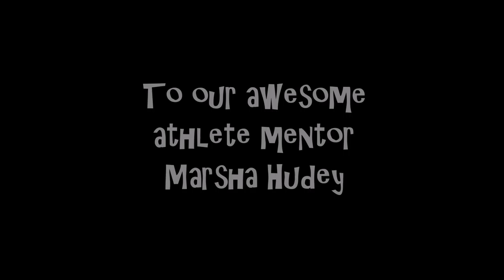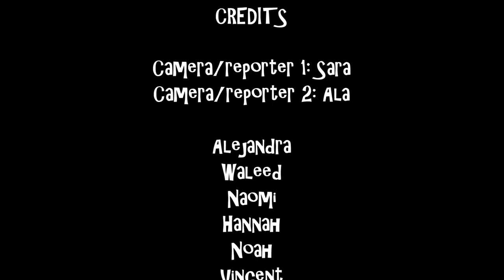Holiday Movie to Share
The students in Grade 4 extended French wanted to make a holiday video for our +ClassroomChampions athlete mentor +MarshaHudey. Marsha challenged students to celebrate their community by giving a smiley to someone important to that community. They wanted to tell Marsha who they picked and why.